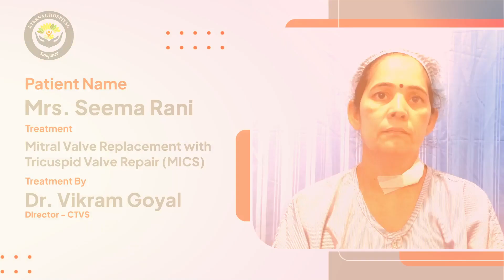Dr. Vikram Goyal | Patient Testimonial | EHS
Mrs. Seema Rani's journey to a healthier heart was a success with the Mitral Valve Replacement treatment by Dr. Vikram Goyal, Director of Cardiovascular and Thoracic Surgery., Eternal Hospital Sanganer( EHS). Her story is a testament to the exceptional care and expertise at our hospital. Your well-being is our priority!

𝐒𝐨𝐦𝐞 𝐨𝐟 𝐭𝐡𝐞 𝐡𝐢𝐠𝐡𝐥𝐢𝐠𝐡𝐭𝐬 𝐨𝐟 𝐭𝐡𝐞 𝟐𝟎𝟐2 𝐢𝐧𝐜𝐥𝐮𝐝𝐞:

- 54,878 lab investigations in September